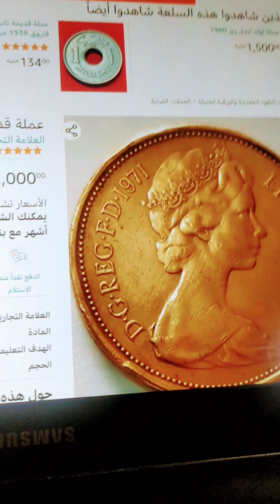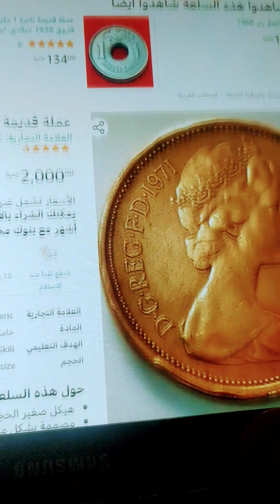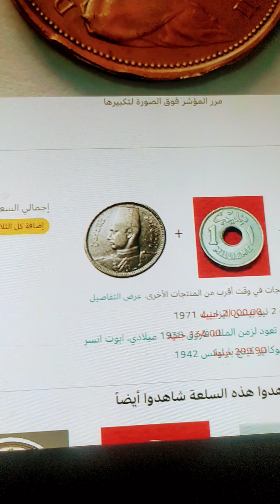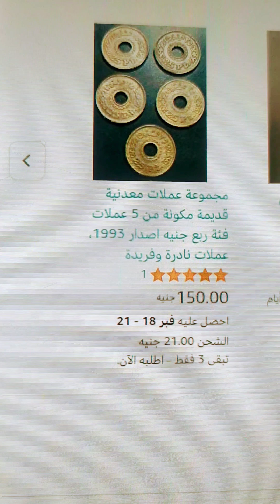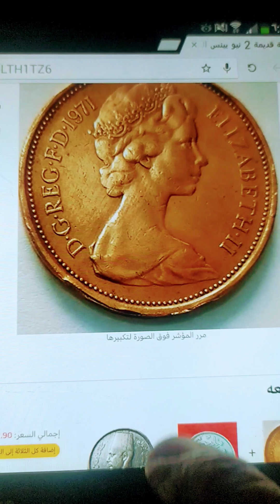تعالى نشوف سعر اليزابيث 1971Elizabeth's price is 1971...2000 pounds on Amazon